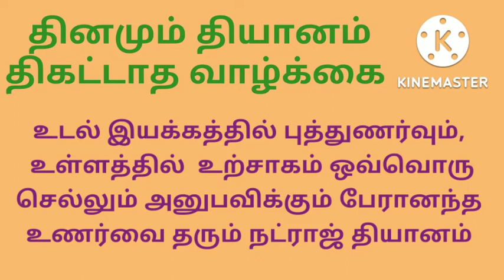ஓஷோவின் தியானம் நட்ராஜ்/natraj osho meditation/medicine/spritual/relax/enjoy/Ananda 1000/yoga raj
தியானம் தனக்குள் உள் உணர்வுகளை உணர்ந்து அனுபவம் பெற  இசையும், நடனமும் மிகவும் உதவும்.